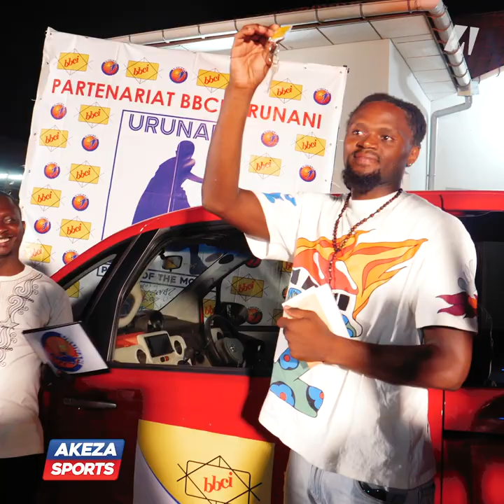Hier , le Urunani Player of the Month était de retour après trois mois d’absence.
Trois joueurs ont été choisi par Urunani et ont été couronnés pour avoir été les meilleurs des mois : Ngenzahayo Malick pour le mois de mars, Bwanga Michael pour avril et Nijimbere Guibert pour mai.
Urunani en partenariat avec la banque BBCI a donc offert 3 voitures toute neuves à ces joueurs.